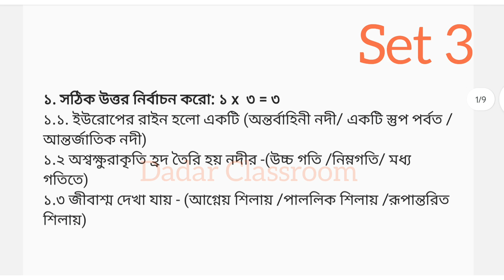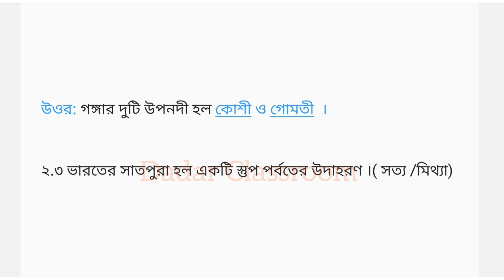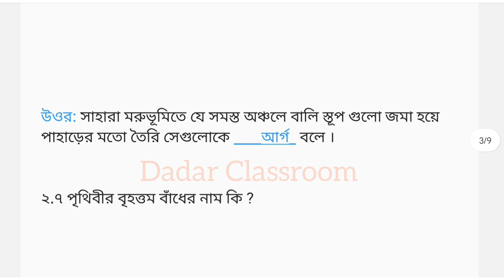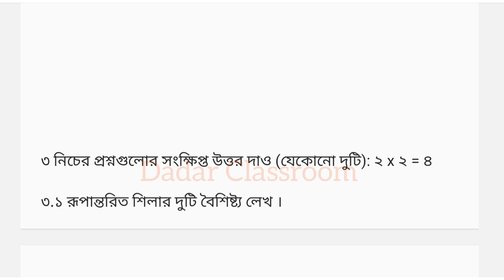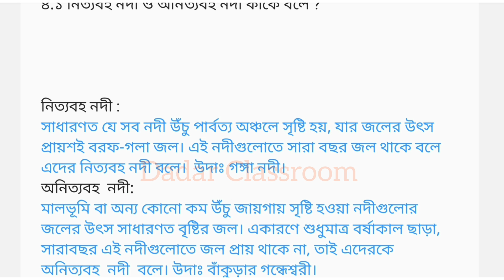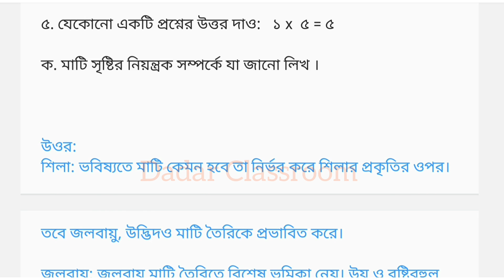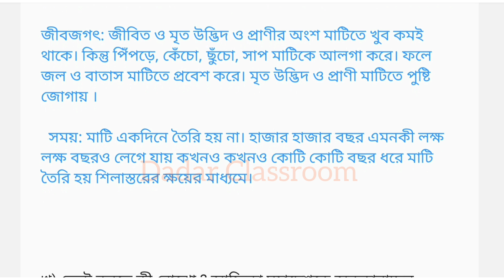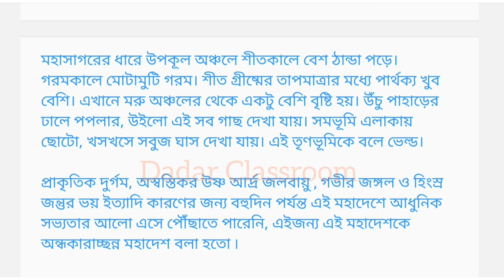Class 7 2nd Unit Test Geography Question Paper 2024/Class 7 2nd Unit Test Vugol Suggestion /Vugol3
Class 7 2nd Unit Test Geography Question Paper 2023/Class 7 2nd Unit Test Vugol Suggestion /Vugol3 @DadarClassroom

Searching Topic:
class 7 geography second term question paper 2023,
 class 7 geography 2nd summative question paper 2023,
second geography Question Answer 2023.
class 7 2nd unit test itihas question paper 2023,
class 7 geography second unit test question 2023,
class vii,
2nd unit test 2023,
7 class,
class 7 second unit test geography 2023 class 7 geography 2nd unit test question 2023,
2nd summative 2023,
class 7 geography,
dadar classroom 7,
class 7 geography second unit test question paper 2023 class 7 1st unit test question paper 2023,
bangla suggestion 2023,
class 7 2nd unit test geography
class 7 geography second unit test exam 2023 ,
Class vii,
geography questions paper set 2023,
class 7 geography 2nd unit test 2023,
dadar classroom 7 geography
class 7 geography second unit test exam question 2023
class 7 second unit test geography question paper with
answer 2023,
class 7 2nd unit test geography suggestion 2023
class 7 second summative test question paper 2023,
class 7 geography 2nd summative 2023,
class 7 geography second unit test syllabus 2023,
class 7 2nd unit test question suggestion 2023,
class 7 second unit test geography questions ,
class 7 second unit test geography question 2023,
dadar classroom geography,
class 7,class 7
class seven second unit test geography question 2023 ,
history question paper 2023 class 7.
Dadar Classroom.

class vii second unit geography Question Answer Practice Set...
Seven history Proshnopatra 2023.
 class 7 2nd exam bangla wbbse,
class vii geography question paper 2023,
class 7 second unit test geography Mock test 2023,
class 7 second unit test geography question answer 2023, সপ্তম শ্রেণীর ভূগোল কোশ্চেন, ক্লাস , সেভেনের ভূগোল প্রশ্ন ,
দ্বিতীয় পরীক্ষার ভূগোল প্রশ্ন ,ভূগোল প্র্যাকটিস সেট,
দ্বিতীয় ইউনিট টেস্ট এর ভূগোল প্রশ্ন উত্তর,
class 7 geography 2nd summative exam  syllabus.
Dadarclassroom...